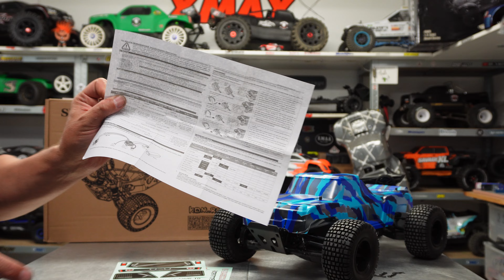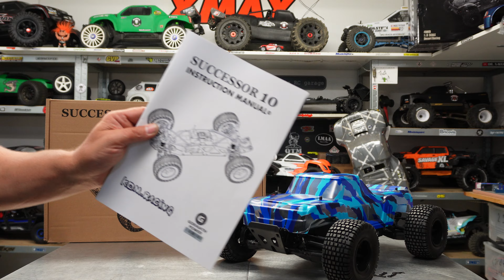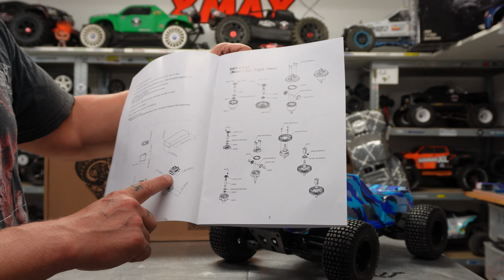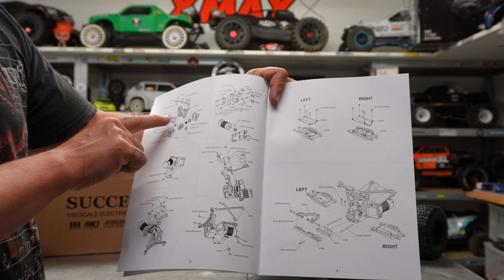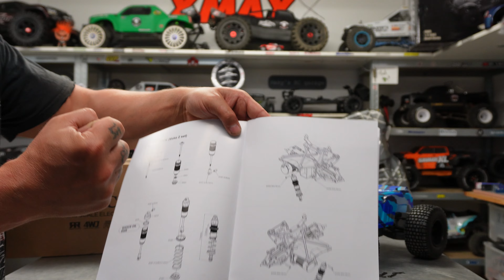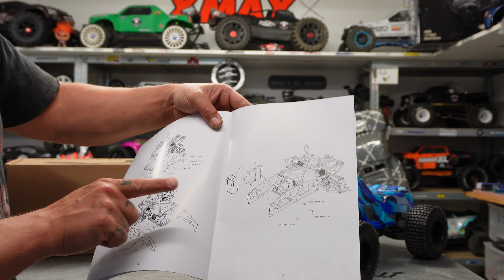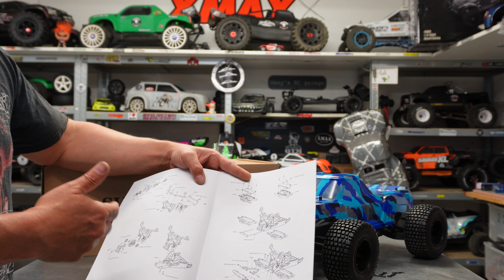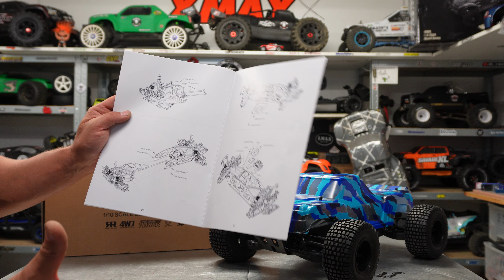THE KDM SUCCESSOR 10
● Peintures
    LB Painting →
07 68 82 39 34